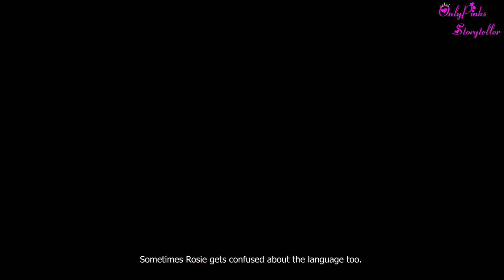A forgetful Rosé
Hi,
Rosé is a perfect girl to me and I know many Blinks feel that. Blinks enjoy her voice, her accent and even her little mistakes.
Let's take a look at some of Rosie's "out of phase" times.
PS: just a few in her world, haha